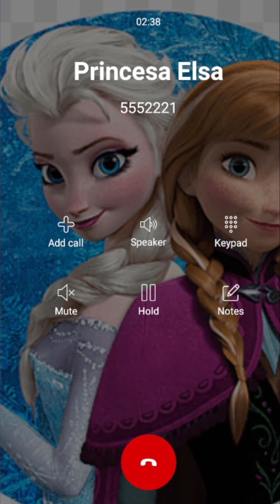La Princesa Elsa Canta Contigo y Quiere ser tu Amiga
llamadastelefonicas Princesa Elsa#call
La Princesa Elsa acepta ser tu amiga y canta tu bella canción que te gusta a ti y a ella también y se divierten mucho juntas

Llamada de Princesa Elsa
Llamada a Princesa Elsa
Llamada Princesa Elsa
Elsa Princesa te esta Llamando